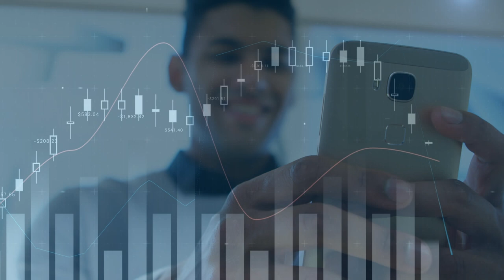Free FHD Video Animation of statistics and data processing over businessman using smartphone